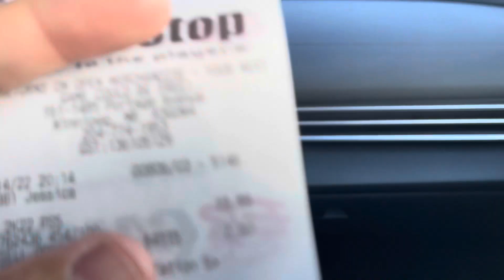Buying a PS5 in 2022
my lucky arse found a PS5 @ The Source Polo Park